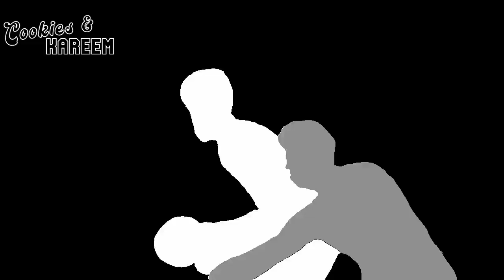Buddy Hield Highlights | Hawks vs. Pacers | 12th Jan 2024